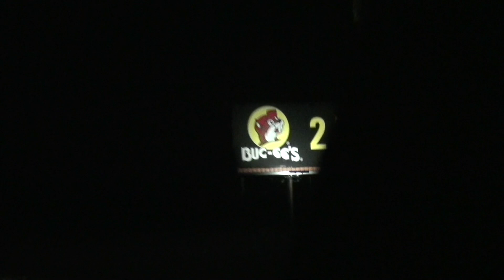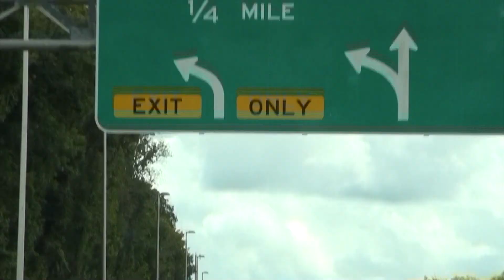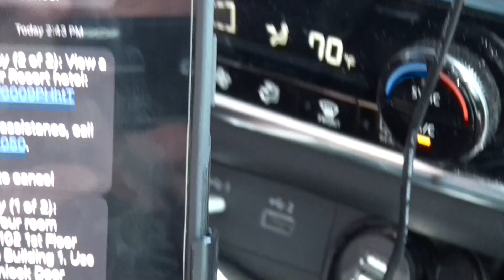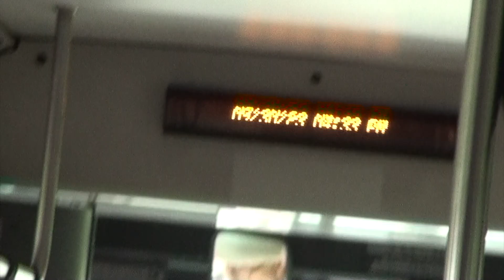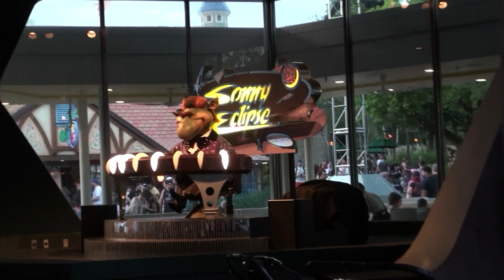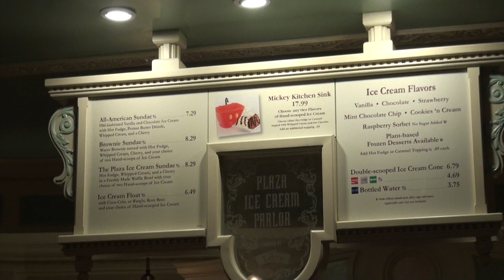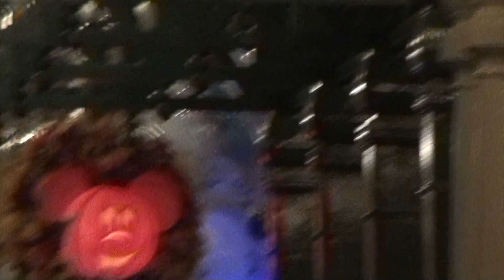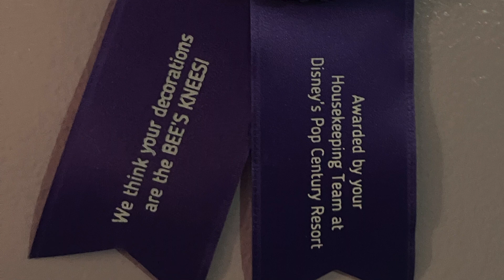Disney World- Fall '23. Traveling & Magic Kingdom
this video is about our trip to Disney in Fall 2023